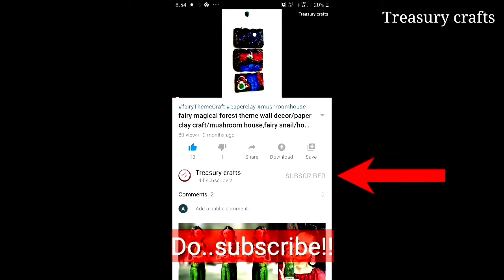toucan bird clay mural/3d clay mural painting/easy clay paintings/Wall decor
By Treasury crafts

Materials used:
~cardboard
~Homemade airdry clay
~Homemade Gesso
~masking Tape/newspaper + glue
~white glue(Fevicol)
~knife/toothpick/needle/sharp pencil tip